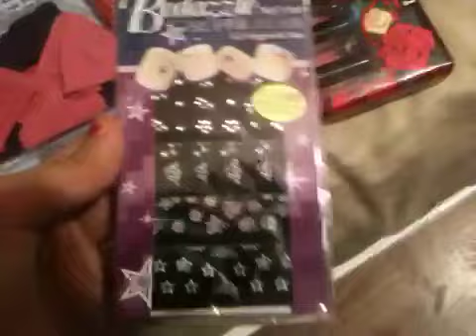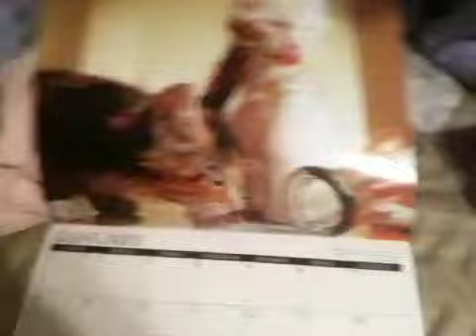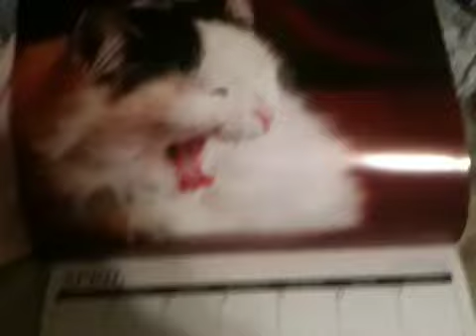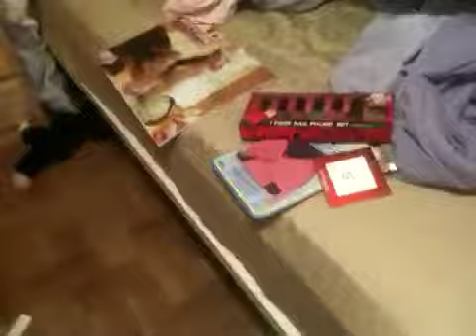Birthday Presents!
More Coming In The Mail! BTW: It's My Birthday!